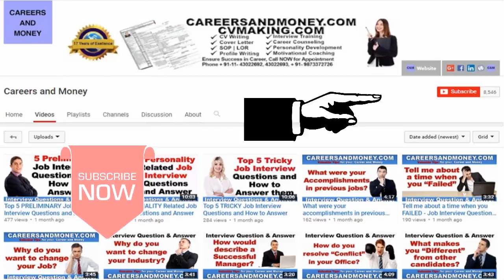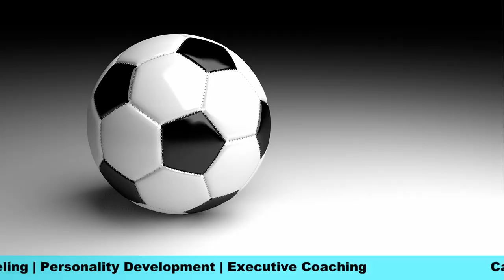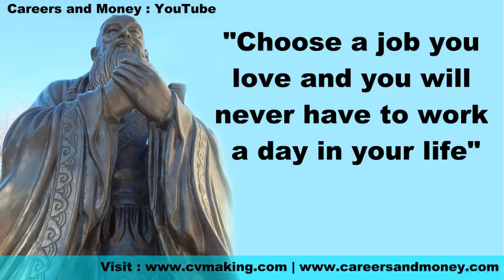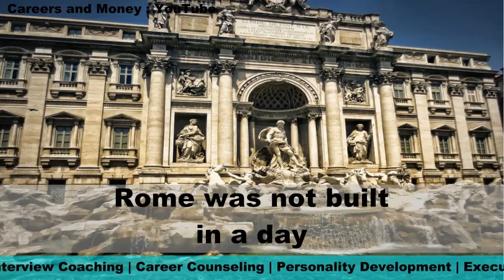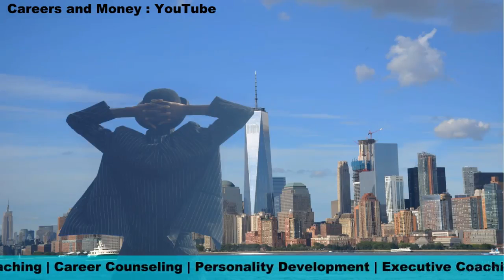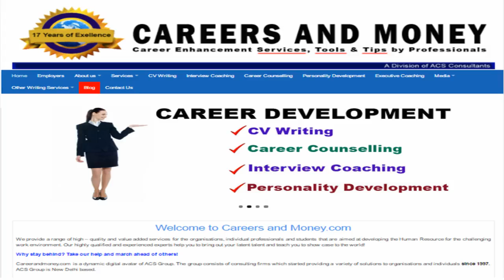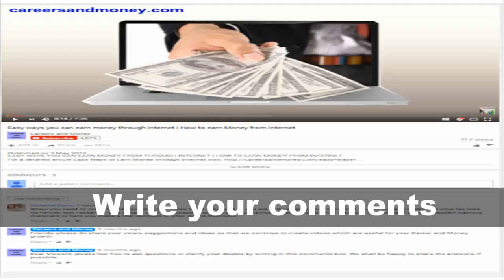The Secret of Success of Successful People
Do share, like and post your views. More videos coming soon.